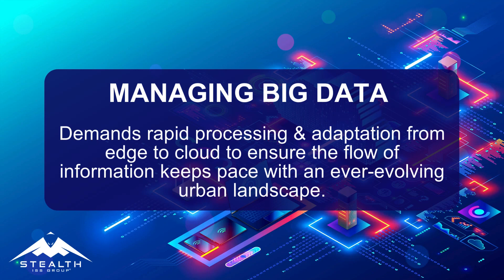Smart Cities Data Tsunami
This video provides a snippet inside our White Paper Series which aims to provide a comprehensive guideline and framework for stakeholders involved in the planning, development, and management of smart cities, with a focus on resilience, sustainability, and intelligence.